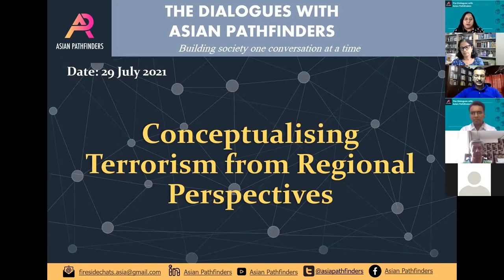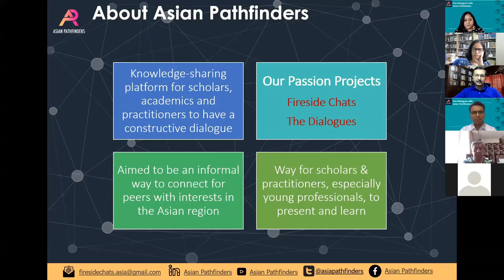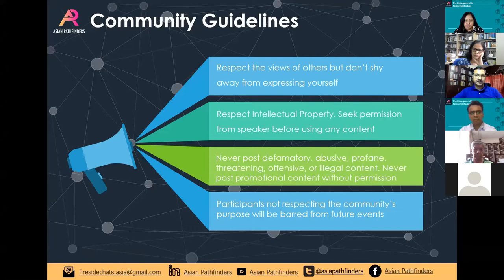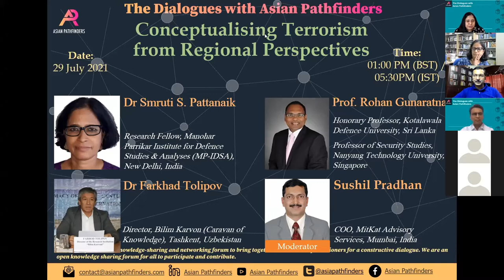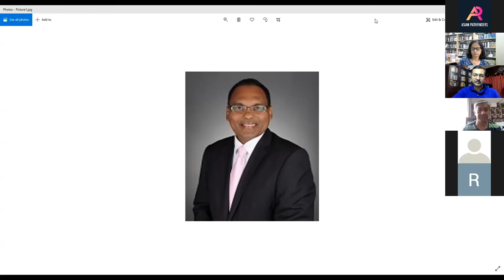Dialogue with Asian Pathfinders: Conceptualising Terrorism from Regional Perspectives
On July 29, 2021, Asian Pathfinders hosted a dialogue on 'Conceptualising Terrorism from Regional Perspectives.'

The panel consisted of:
1) Dr Smruti Pattanaik (Research Fellow at MP-IDSA) - 𝑆𝑜𝑢𝑡ℎ 𝐴𝑠𝑖𝑎𝑛 𝑅𝑒𝑔𝑖𝑜𝑛
2) Prof Rohan Gunaratna (Professor of Security Studies, RSIS | S. Rajaratnam School of International Studies at Nanyang Technological University) - 𝑆𝑜𝑢𝑡ℎ 𝐸𝑎𝑠𝑡 𝐴𝑠𝑖𝑎𝑛 𝑅𝑒𝑔𝑖𝑜𝑛
3) Dr Farkhad Tolipov (Director, Bilim Karvon (Caravan of Knowledge), Tashkent, Uzbekistan) - 𝐶𝑒𝑛𝑡𝑟𝑎𝑙 𝐴𝑠𝑖𝑎𝑛 𝑅𝑒𝑝𝑢𝑏𝑙𝑖𝑐𝑠

Sushil Pradhan (COO at MitKat Advisory Services), moderated the discussion.

About the Speakers & Moderator: